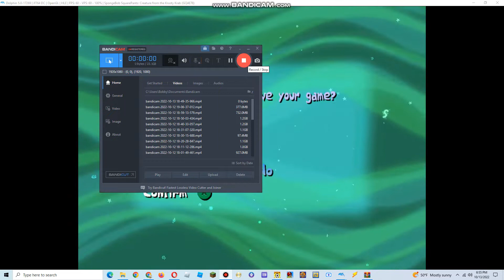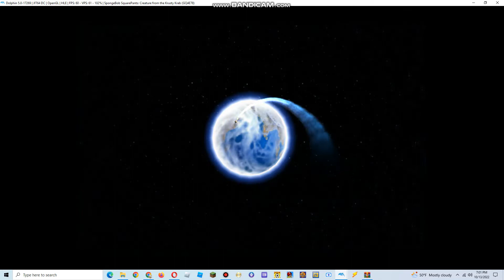SpongeBob SquarePants: Creature from the Krusty Krab Rocket Rodeo